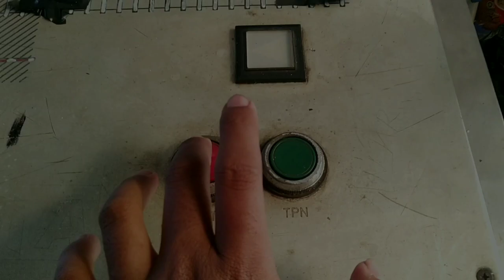ALARM KHAS DAOP 2! • Perlintasan KRL Pasar Minggu JPL 19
Camera

Tanggal shooting
19 Februari 2023
Minggu